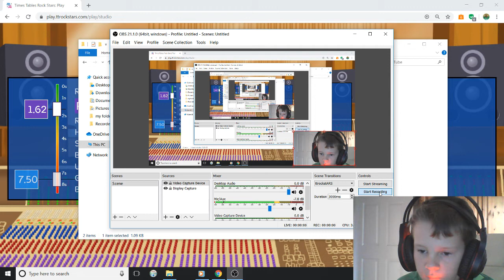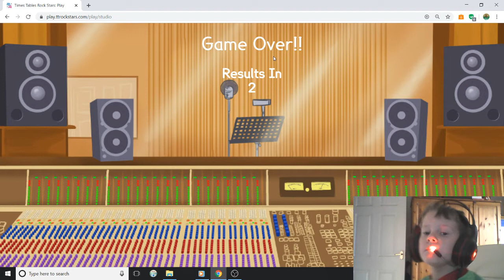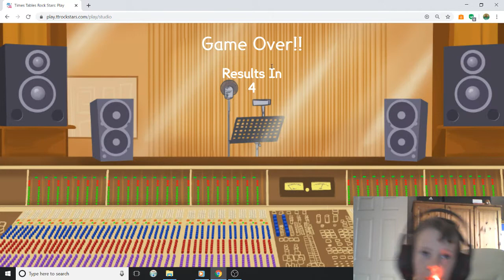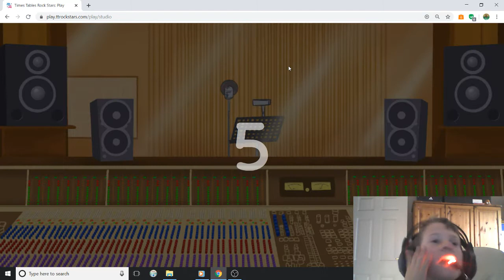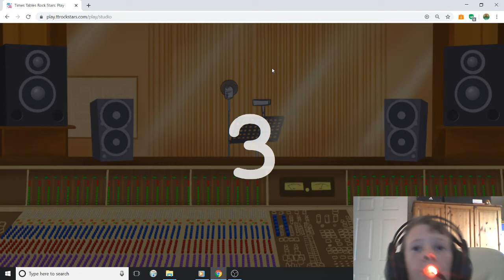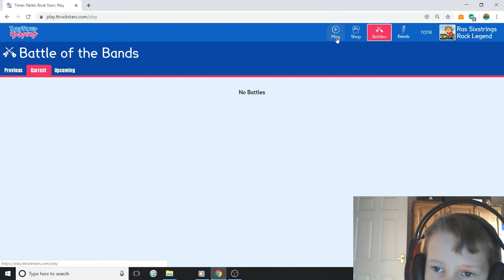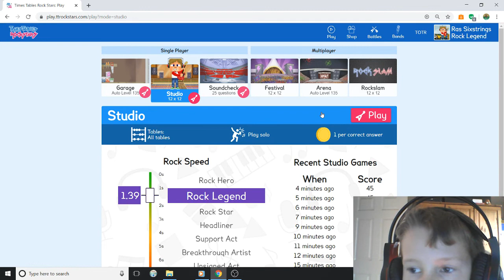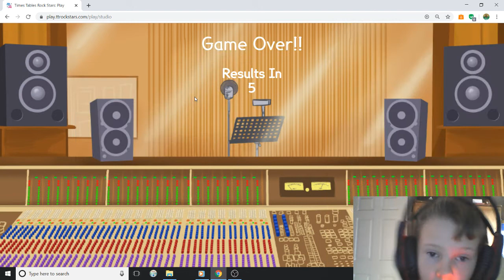i beat my high score on studio ttrockstars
i beat my high score on ttrockstars